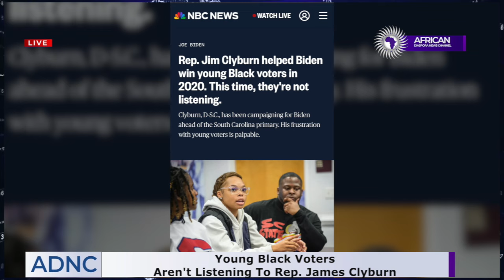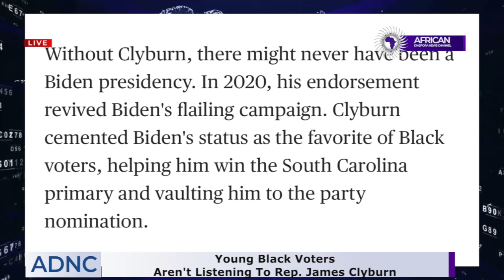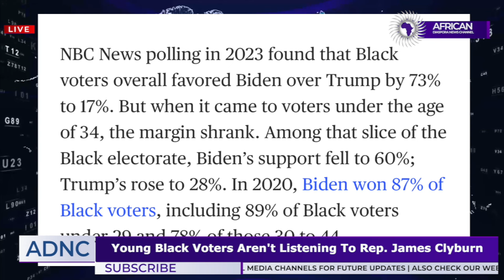NBC Admits Young Black Voters Aren't Listening To Rep. Clyburn To Vote For Biden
Vicki Dillard reports on NBC admitting that young Black voters aren't listening to what Rep. Clyburn has to say about Biden.